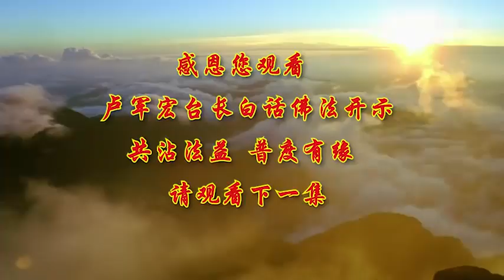卢台长【第35集】【不入名相 若见性者】 卢军宏台长 白话佛法开示 2020年4月8日 更新文件